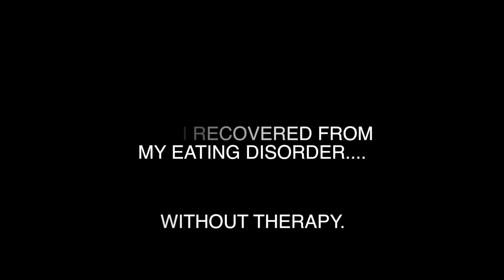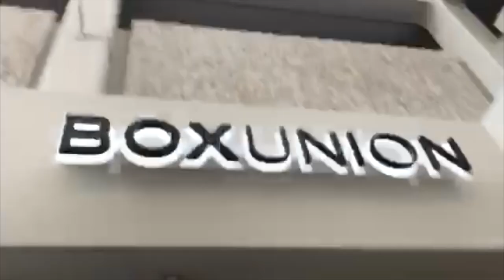Anorexia Recovery WITHOUT THERAPY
This video is how I recovered from my eating disorder without having to go through therapy. Words CANNOT describe how grateful I am for how far I have come.